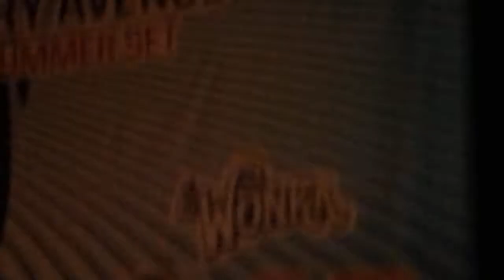I Just Laugh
Nevershoutnever
Rialto Theatre
AP Tour
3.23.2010